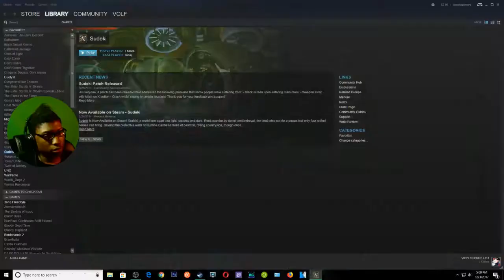Sudeki | Episode 14 | I Hate This Boss...